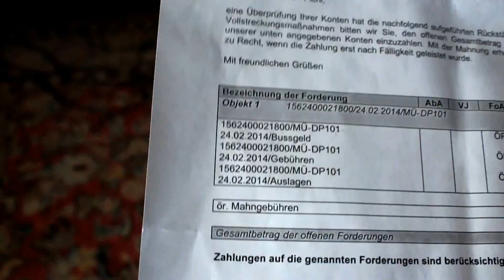Banküberweisung Online Tangenerator Irrsinn